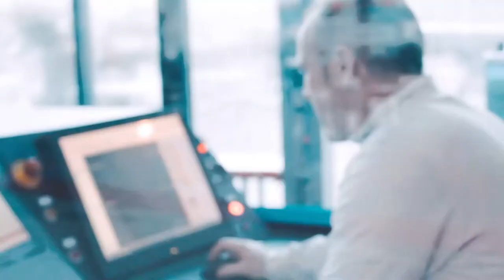Wind Tunnel Instructor 2018 - Trailer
Hard work, dedication and passion. The keys to live the dream. Be a real flyer, be a Wind Tunnel Instructor.
Job for MadridFly - Spain 2018.

Trabalho duro, dedicação e paixão, as chaves para viver o sonho. Seja um verdadeiro voador. Seja um instrutor de túnel de vento.
Trabalho de branding realizado para MadridFly / Espanha.

Video by Monique Elisabete Wolf Piton